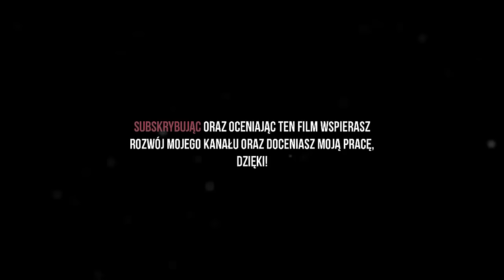11# Gothic: Edycja Rozszerzona - SZUKAJĄC MIODOWEGO BLANTA!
Do czego to doszło, żeby narażać własne życie aby umilić cudze!? Dziś ruszamy za obóz aby wspomóc biznes szwalni Świstaka oraz jarania blantów Bala Tarana :D Bardzo podobają mi się nowe zadania, choć muszę przyznać, że miodowy skręt przysparza kłopotów i zaprowadza nas do myśliwych!